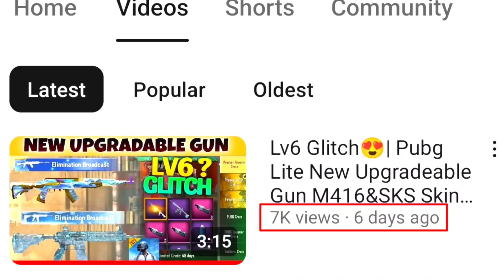Finally 😍 | Pubg Lite 0.27.0 Update In Beta | Pubg Lite Big Change | Pubg Lite New Update Kab Aayega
Welcome Guys🙏🙏🙏

New Update 0.27.0 Pubg Lite
Pubg Lite Update Kab Aayega
Pubg Lite Latest Update Today